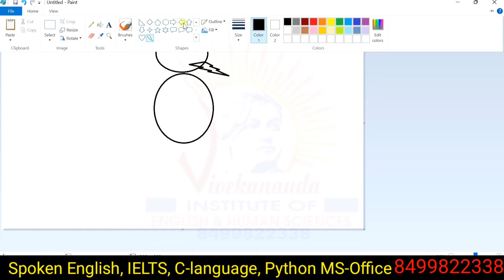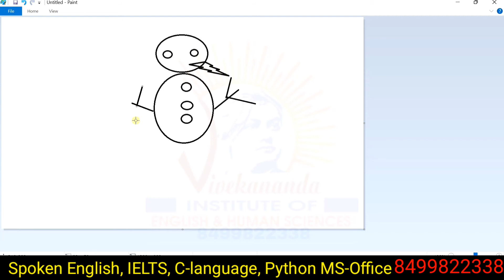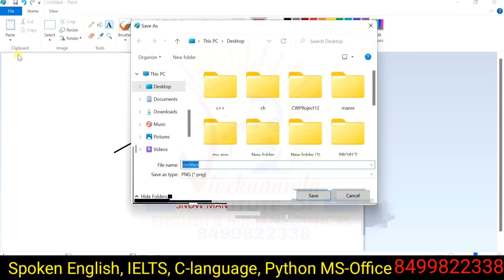Snow man how to draw paint in computer basics for beginners